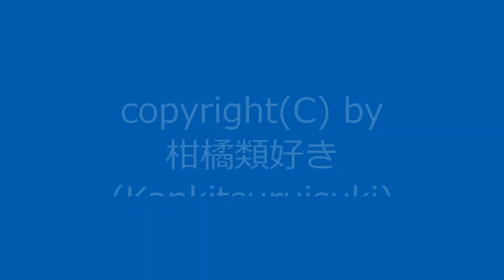【自作曲】『昔の曲その14』 / Original Music